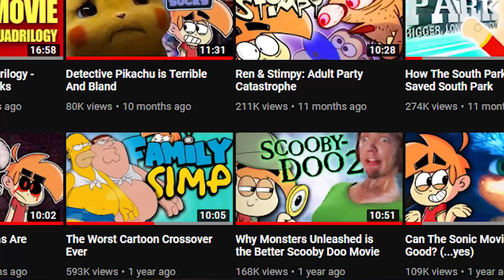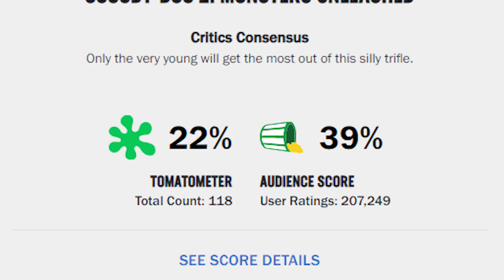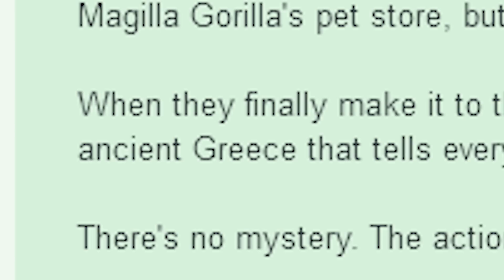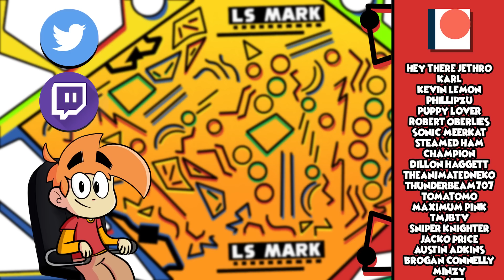SCOOB! : How NOT To Set Up A Cinematic Universe